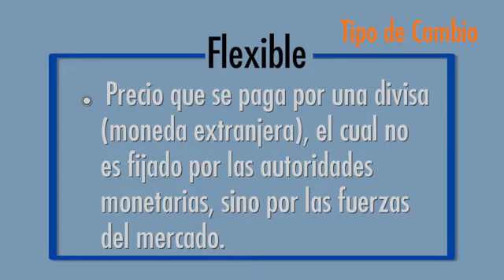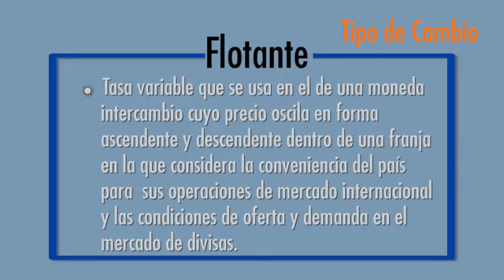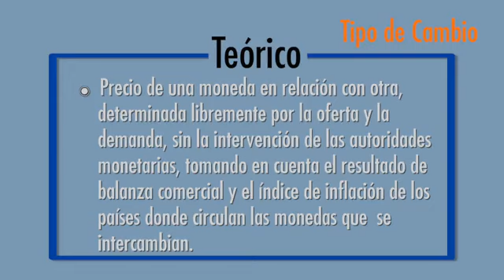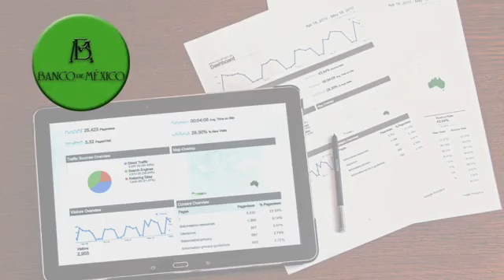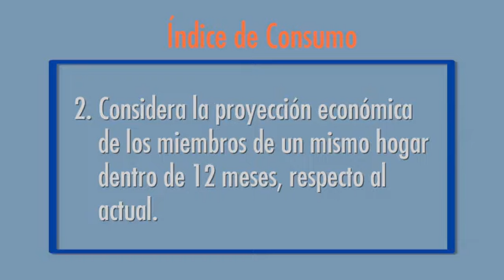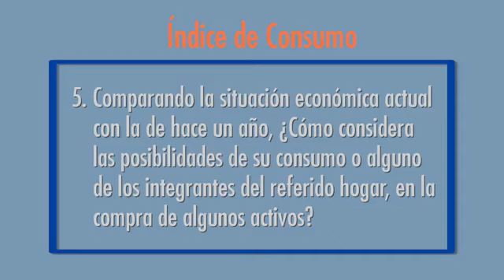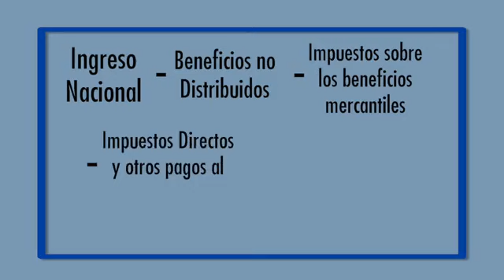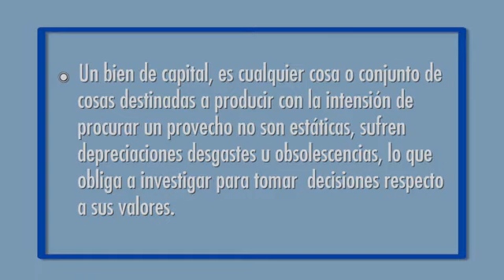Variable tipos de cambio